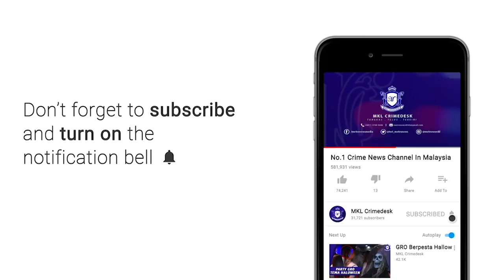MKL Crimedesk | Hotel Jadi Pusat Pelacuran Digempur Polis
Biarpun negara masih dalam pandemik covid  19, sindiket pelacuran masih berani menjalankan kegiatan tidak bermoral.

Mana tidaknya, permintaan pelanggan menerusi aplikasi we chat terus mendapat sambutan.

Terbaru, 12 wanita warga asing di ditangkap dalam serbuan di sebuah hotel dekat Jalan Ipoh malam tadi.

Operasi jam 9 malam dilakukan bahagian siasatan jenayah IPK Kuala Lumpur itu berhasil melalui maklumat awam dan risikan sejak 2 minggu lalu.

Ketika diserbu, kesemua wanita berkenaan masing masing sedang menunggu pelanggan di 12 unit bilik hotel berkenaan.

Siasatan mendapati modes operandinya adalah dengan menempah servis seks melalui aplikasi 'we chat', kemudian pilih wanita di hotel bajet.

3 penjaga sindiket itu berusia 20 hingga 30 an turut ditahan dilokasi.

Semakan mendapati 3 wanita warga Thailand dan 9 Vietnam.

Ada antara mereka gagal menunjukkan pasport.

Bayaran yang dikenakan untuk servis seks sehingga 235 ringgit dan sindiket ini telah beroperasi sejak 3 bulan lalu.

Turut memantau operasi Ketua Jabatan Siasatan Jenayah Kuala Lumpur SAC Saiful Annuar Yusoff dan Timbalan Bahagian Risikan dan Operasi ACP Nasri Mansor.

Kesemua suspek di bawa ke IPK Kuala Lumpur untuk tindakan lanjut.

Siasatan dijalankan mengikut Seksyen 372A dan 372B Kanun Keseksaan, selain Seksyen 6(1)(c) Akta Imigresen 1959/63.